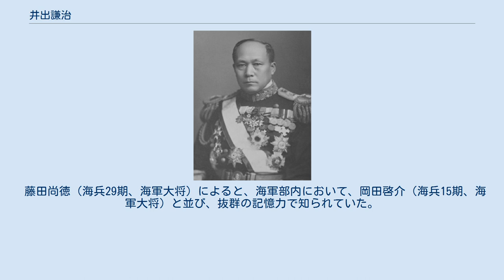井出謙治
井出 謙治（いで けんじ、1870年6月7日（明治3年5月9日） - 1946年（昭和21年）10月30日）は、日本の海軍軍人。
海兵16期次席。
海軍大将。
 幕臣・井出勝三の長男として生まれる。
開成中学を経て、1885年、海軍機関学校に入校。
機関学校廃止にともない、全生徒とともに1887年（明治20年）に海軍兵学校（16期）に編入し、同校を1890年（明治23年）に卒業（次席）、1891年（明治24年）に少尉任官。
「吉野」回航、「吉野」分隊長、砲艦「大島」航海長、常備艦隊参謀、軍令部第2局員を経て、1899年（明治32年）アメリカへ私費留学し潜水艇について興味を持つ。
製造会社に日参するも購入が条件と見学を断られ続けるが、退役米海軍少佐と知り合い潜水艇の航海を体験する。
海軍省の命で潜水艇の購入交渉を行うが、予算の手当てができず交渉中止となった。
1902年（明治35年）に帰国し、潜水艇への理解を深めることに尽力。
「朝日」分隊長、駆逐艦「漣」艦長を歴任し、海軍省副官兼海相秘書官となり山本権兵衛大臣に仕えた。
 その後、第2潜水艇隊司令兼水雷母艦「豊橋」艦長、海軍省副官、造船造兵監督官（イギリス出張）、イギリス大使館付武官、「磐手」艦長などを経て、1913年（大正2年）に海軍少将・呉水雷隊司令官となり、呉鎮守府参謀長、第4戦隊司令官、軍務局長、海軍次官などを歴任。
1924年（大正13年）に海軍大将・軍事参議官、1930年（昭和5年）に退役した。
 藤田尚徳（海兵29期、海軍大将）によると、海軍部内において、岡田啓介（海兵15期、海軍大将）と並び、抜群の記憶力で知られていた。